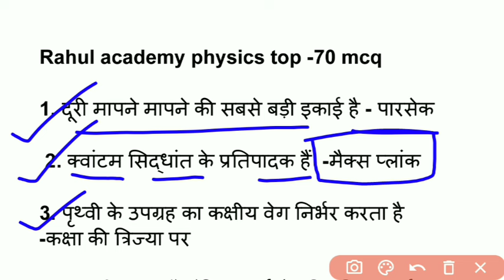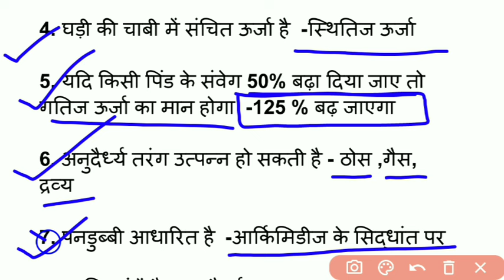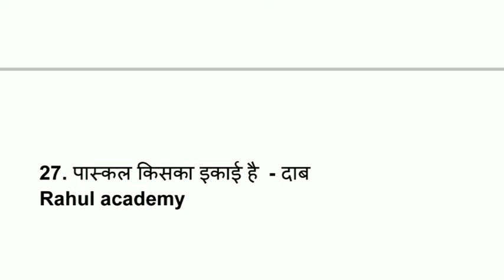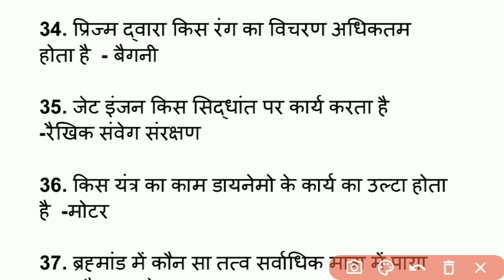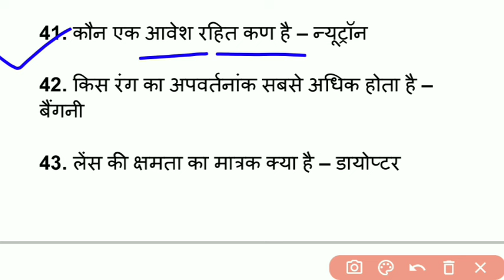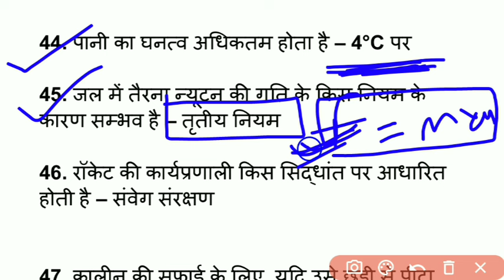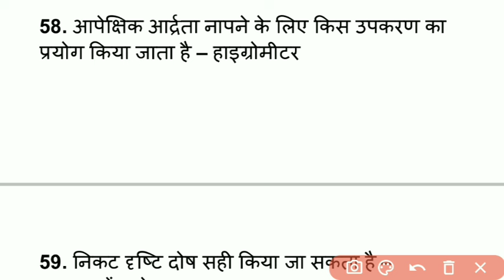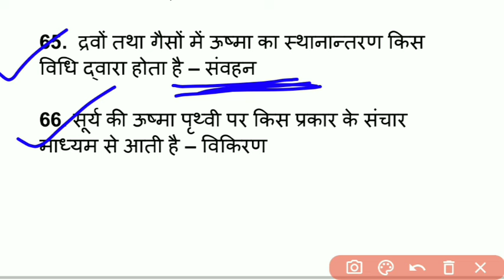Physics Up police Radio Operator | up police radio operator exam analysis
Telegram लिंक